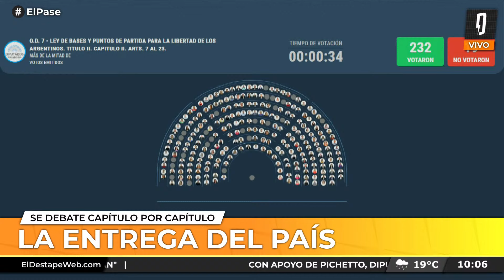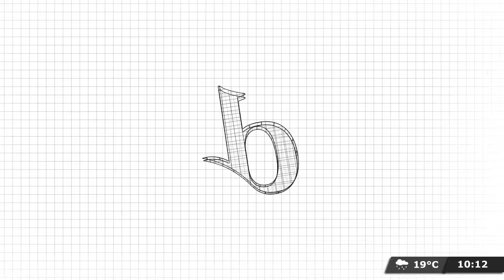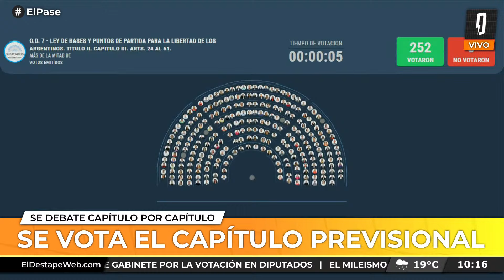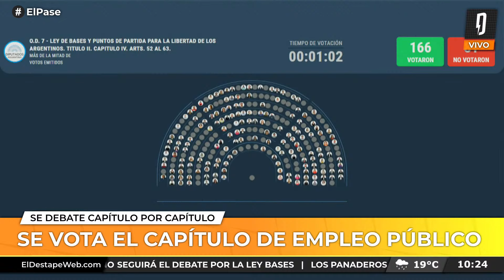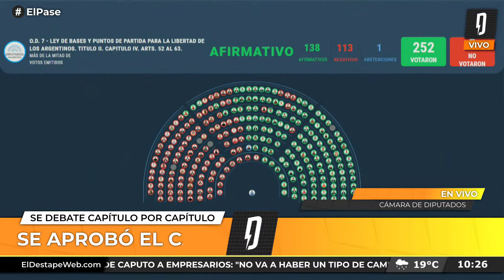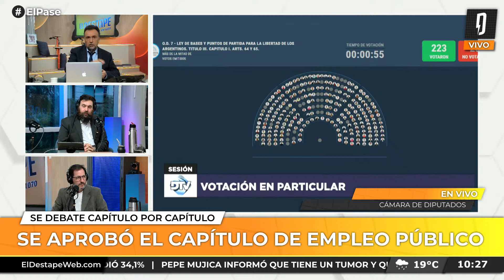LA ENTREGA DEL PAÍS | El Pase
Debate entre Roberto Navarro, Ari Lijalad, Nico Lantos y Adrián Murano.

PROGRAMACIÓN
6 a 7 - Es Muy Temprano, con Nicolás Esquibel y Lucía Rodríguez Bosch.
7 a 9.30 - Habrá Consecuencias, con Ari Lijalad.
9.30 a 10.30 - El Pase Especial con Roberto Navarro, Ari Lijalad, Laura Carpineta, Nico Lantos y Adrián Murano.
10.30 a 13 - Navarro 2027, con Roberto Navarro.
13 a 14 - Verdades Afiladas, con Adrián Murano.
14 a 17 - Pase lo que pase, con Darío Villarruel.
17 a 19 - Palo y zanahoria, con Mariano Martín.
19 a 22 - Argentina Política, con Carla Pelliza, Jonathan Heguier y El Profe Romero.